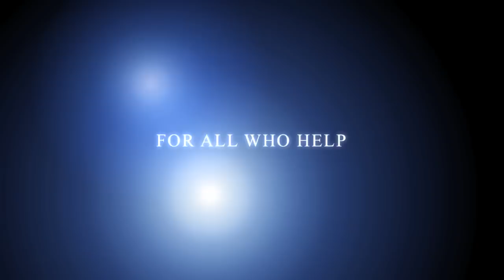OBOLIX - THANK YOU ALL GOOD HEARTED ONES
to all who joined project obolix and help so the waters to be freed and the air molecules to be liberated from the heavy toxins of our atmosphere, the waters get free, in only two years the tool is now known all around the 5 continents
THANK YOU  not for me but for our mother nature and for the living waters that rejoice all beings thank you again
you are still free to leave us some vids... but I guess it is almost too late for this, all skies in the  screens at least, seem cleaned by the obolix

new incomers to the existence of the obolix, the atmospherical cleaner please visit